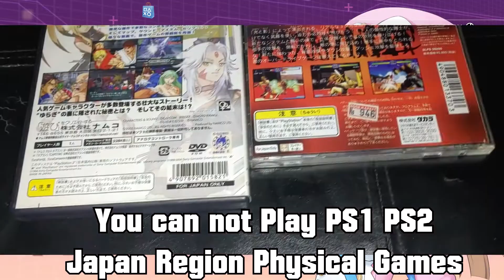Testing Out Japanese PS1 PS2 and PS3 Digital Games in 2022 on a NTSC PlayStation 3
Testing out these Japanese Digital PS1 PS2 and PS3 games. I wonder if we are able to play them on out US PS3. Let's find out for sure!